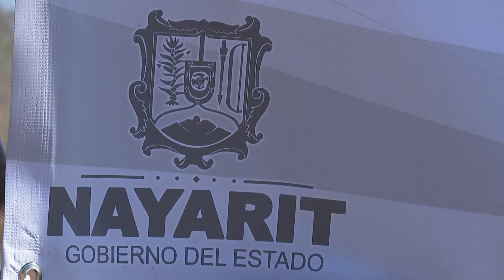Dota Navarro Quintero de camión a la UAN en Valle de Banderas | CPS Noticias Puerto Vallarta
🚌📚 Gobernador de Nayarit entrega dos camiones a instituciones educativas para impulsar la formación profesional.